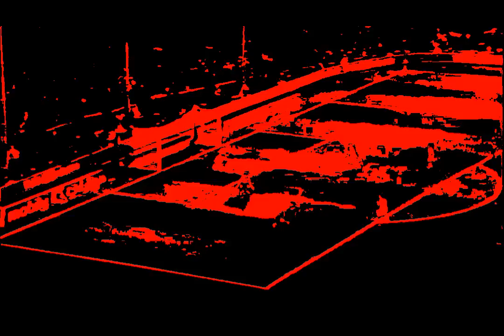MESSI LA LEYENDA.